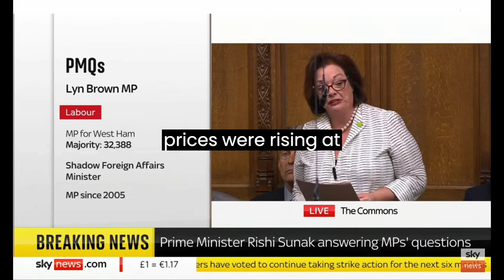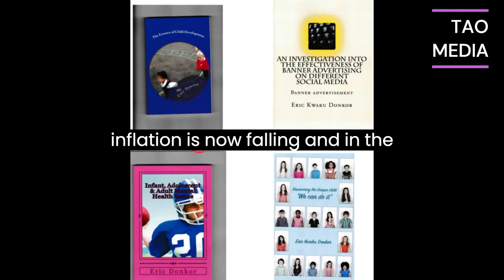breaking news and Politics RISHI AGAINST KEIR AT PMQs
RISHI AGAINST KEIR AT PMQs